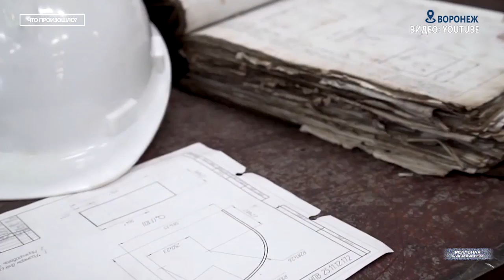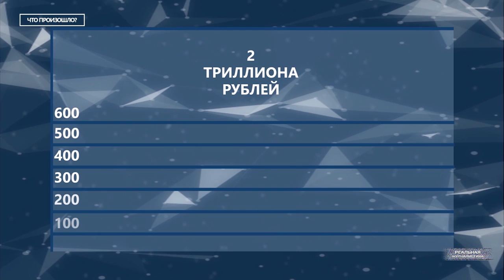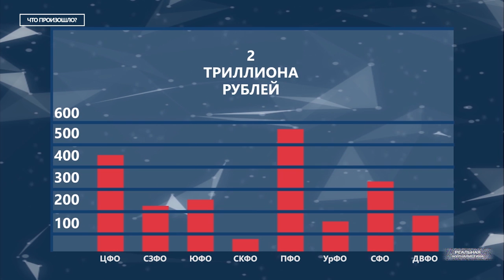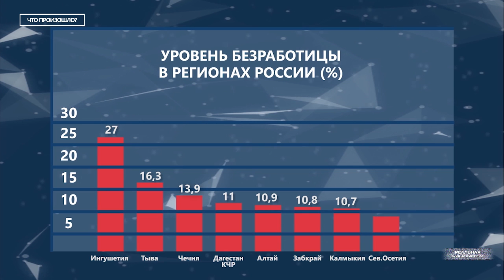День "Единой России".. Подарок для Ольги Глацких. Новые сказки от В.Путина. Что произошло?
А помните чиновницу Ольгу Глацких? Ну, это та, которая: "...государство не просило вас рожать!". Как думаете, какое наказание понесла чиновница за свое неоднозначное высказывание? Именно, она перейдет на работу в другое министерство и продолжить сидеть на шее налогоплательщиков. Это же только нам с вами государство ничего не должно. А о трутнях, случайно оказавшихся на госслужбе, оно всегда позаботится. Кстати... у них же теперь и собственный праздник есть. В этот день - 4 ноября - все жулики и воры с нами как бы объединяются. Ну, разумеется, пока мы едины, мы - непобедимы! Я вот только одного понять не могу - а с кем едины-то? С Глацких этой хамоватой? С Памфиловой, которая каждые выборы о нас ноги вытирает? С Димоном, у которого для нас с вами нет денег? С Грефом? С Володиным и Соловьевым? Это спецпроект "Реальной журналистики" программа "Что произошло?", - своеобразные итоги недели.. о том, как мы это увидели. Поехали!